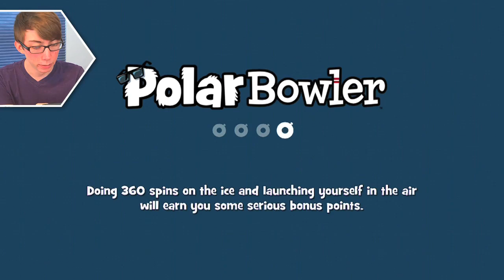POLAR BOWLER (iPhone Gameplay Video)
Lonnie plays Polar Bowler - Part 1 (iPhone Gameplay Video)

This is part 1 of my video game commentary playthrough / walkthrough series of "Let's play Polar Bowler" for iPhone, iPod Touch, iPad, and any other iOS devices.

In this episode, a jack of all (illegal) trades.

More info about the Polar Bowler game app:
*** Polar Bowler is now the #1 Game for iPhone family! Take advantage of launch pricing while you can!***
You've never bowled like this before! PB and J are back in an all-new adventure.
Control PB as he rides a variety of special inner tubes, navigating icy curves, loops, blind spots, and nutty obstacles, as he attempts to knock over clusters of pins. Rolling a "strike" will test your reflexes and puzzle-solving skills!
PB's arctic playground may be a little wacky, but you'll have his insane inventions to help you out! Melt, slice, and zap your way to a high score. Hover and boost PB's special tubes across over 70 unique levels that each require their own strategy to solve.
Bundle up and join PB and J!
FEATURES:
- 10 Well-Dressed Tubes! From Cowboys to Lasers, each tube changes how you play.
-Over 70 levels of PURE FUN! Knock pins off the tops of walls. Take insane, high-banked turns. Launch yourself into the stratosphere. Just send those pins flying!
-Free Stuff! PB Industries will give you a free crate of goodies every day.
-Freedom! PB wants you to go 'tubin' everywhere so feel free to jump around the levels and play your way!
-Challenge! Get 3 stars on every level for fame and glory!
-Family friendly! Kids and parents can get into the polar bear fun. Besides... who doesn't want to ride a Unicorn tube?!
This is the bigger, better arcade puzzler you've been waiting for. Thanks for making Polar Bowler into the highest-rated polar-bear-and-inner tube-based game in the world. Throw a strike today!